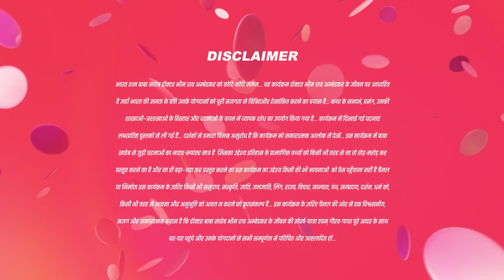Jijabai चॉल काहा लौट आई ? | Ek Mahanayak Dr B R Ambedkar Full Ep 607 | 27 Jul 22 |Bhim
Bhaskar's father confines him to a room, prompting his mother and Renuka to attempt persuasion. Meanwhile, Anand and Bala restrain Ganga's husband and flee, causing embarrassment to Bhimabai. She later dispatches items from Manjula's dowry to Bhaskar's home. Additionally, Dhansukh Lal derides Bhim's family.

Show Name : Ek Mahanayak - Dr B R Ambedkar
Producer/Star Cast : Atharva, Narayani, Mahesh Var, Jagannath Nivangune
Episode No : 607